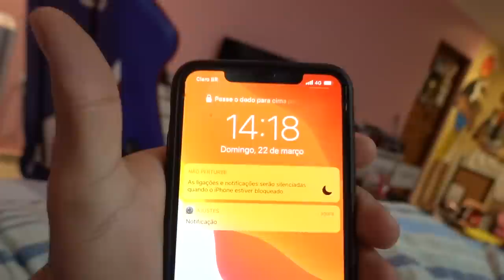CASAL POBRE LOUCO NÃO MORARA MAIS NA MANSÃO MAROMBA